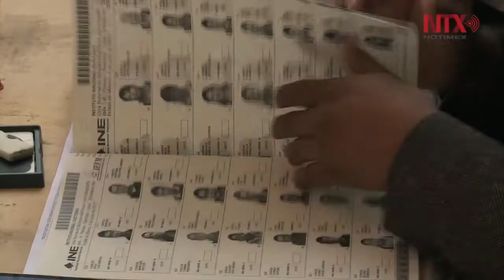Aprueba INE plan y calendarios para elecciones locales 2018-2019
Sanciona Consejo General con más de 2.5 millones de pesos por afiliación indebida a siete partidos políticos